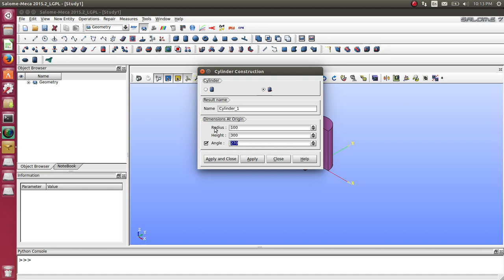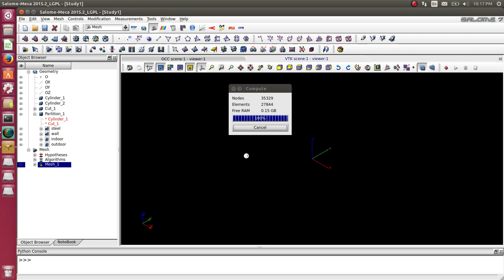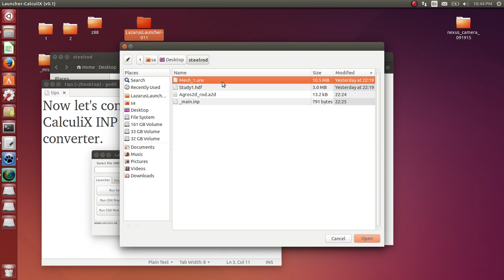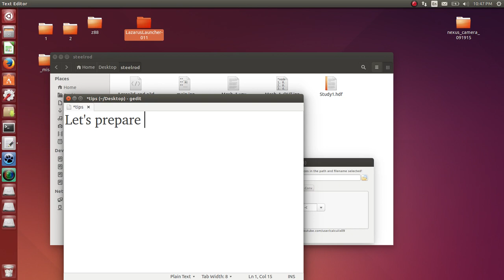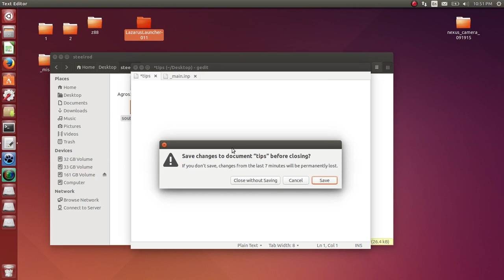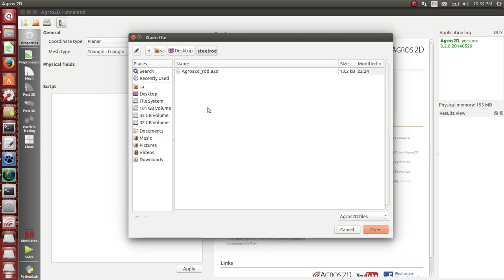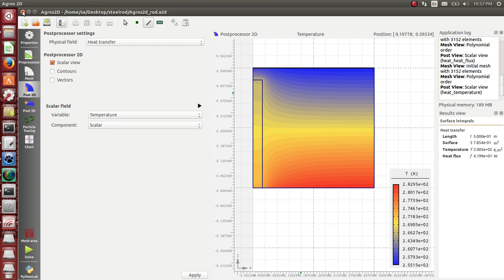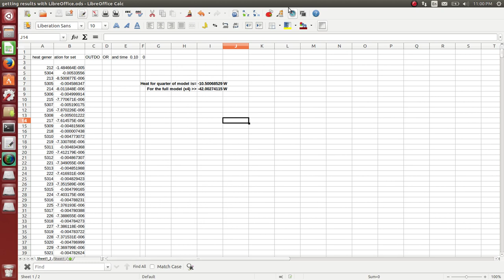Heat Transfer in CalculiX - Cold Bridge in Wall - Architectural design problem